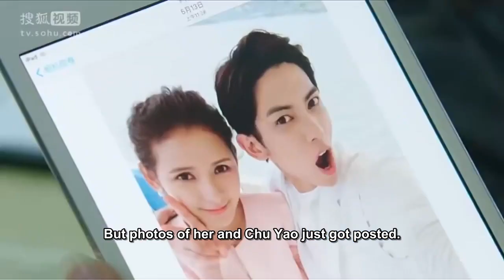【ENG SUB】首富公子哥出门忘带钱包，竟流落街头洗碗工！亲爱的公主病 ThePrincessAndPrince 【Caravan中文剧场】